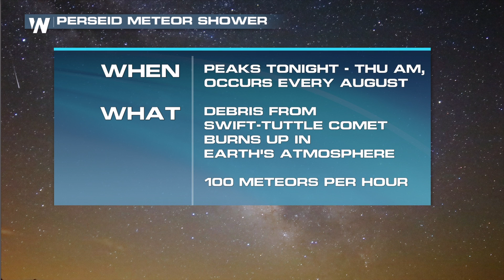WeatherNation Chats With NASA About the Perseid Meteor Shower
What is the best way to see the shower and where? We speak with  Bill Cooke from NASA.